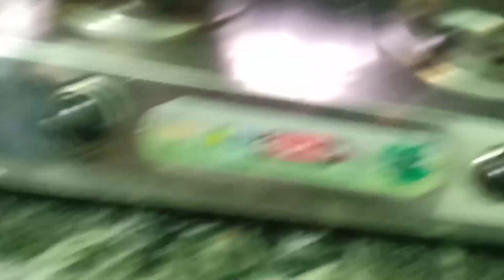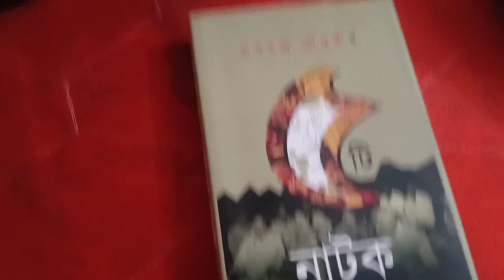আজ মন খুলে তোমাদের সাথে কিছু কথা share করলাম ।।। সঙ্গে ব্যাস্ততম সময় share করলাম।।।